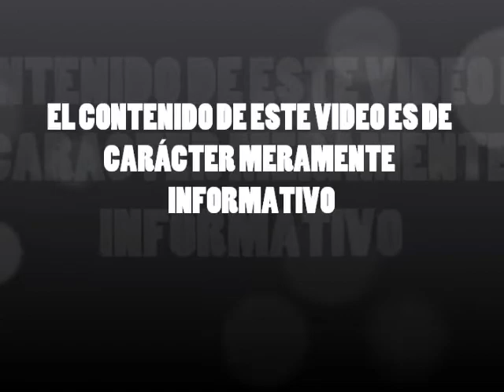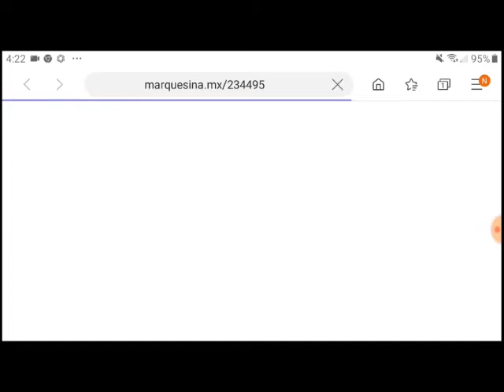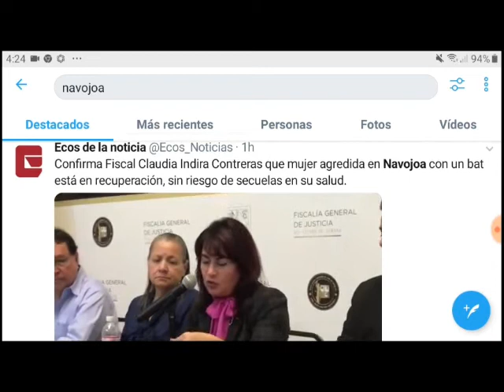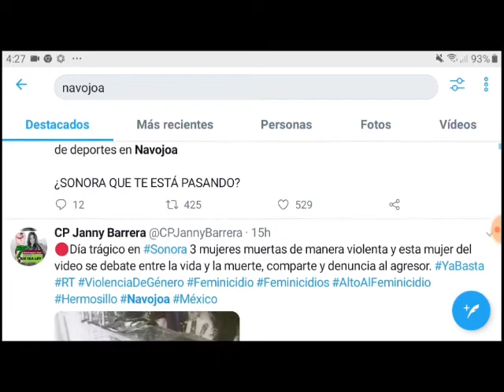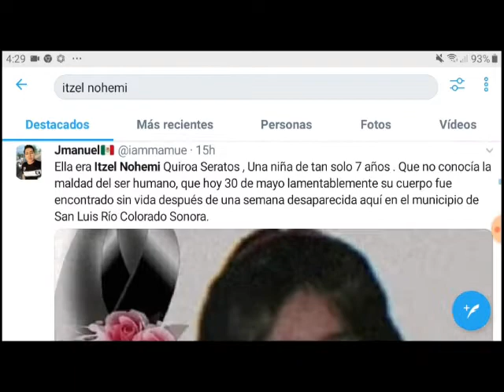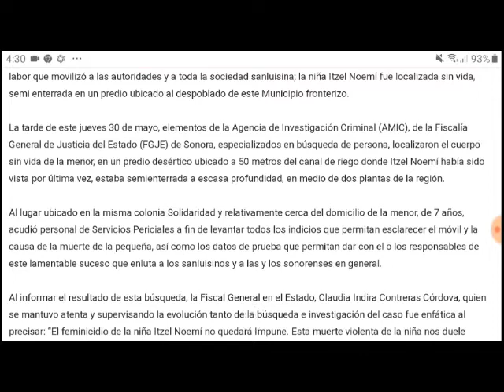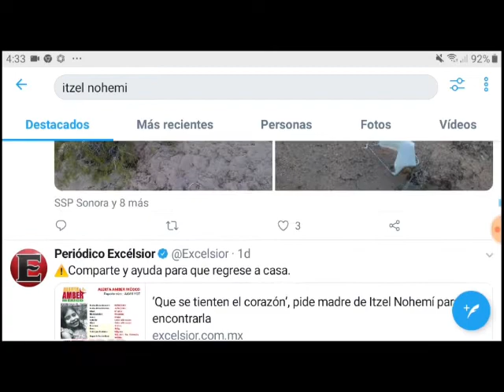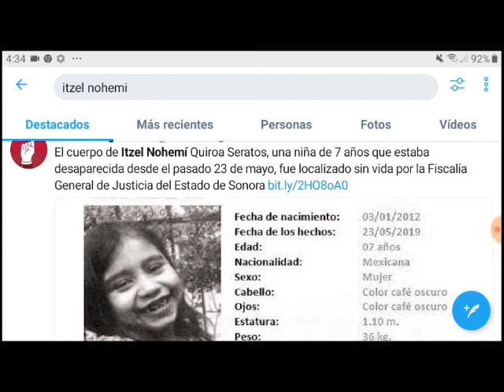Navojoa, SLRC y Hermosillo, ejemplos de ineficacia gubernamental y falta de justicia